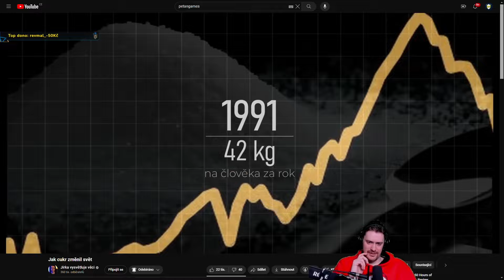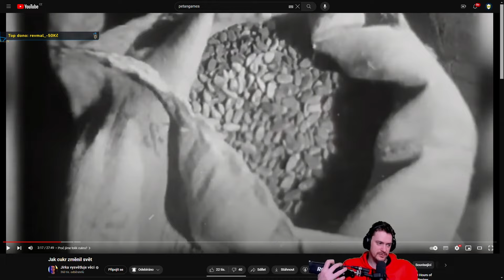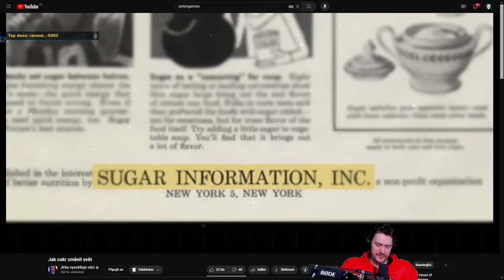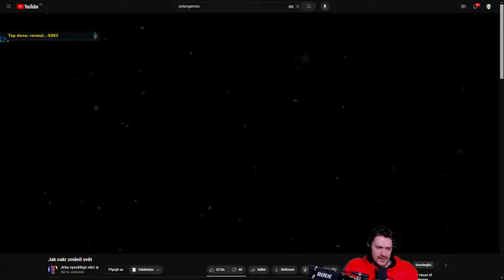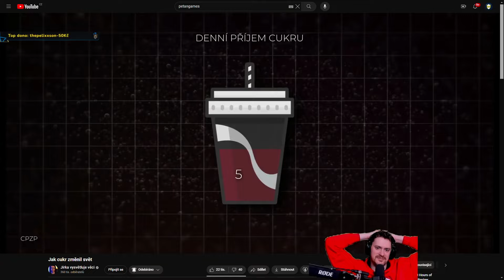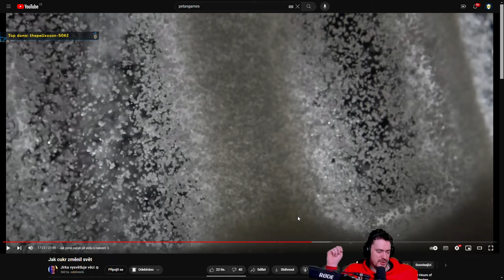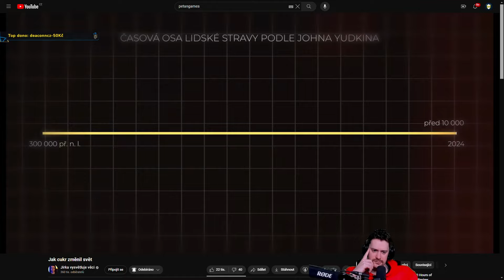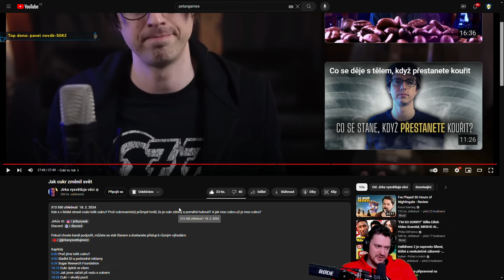Lhali nám vědci? Reakce na video od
Použitá hudba
Outro:

 • Herdyn remix cont...